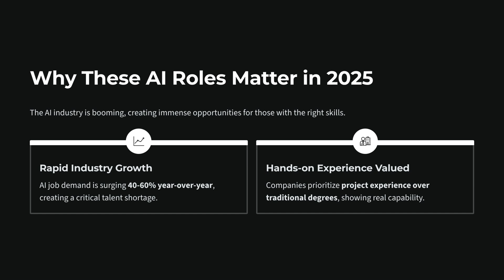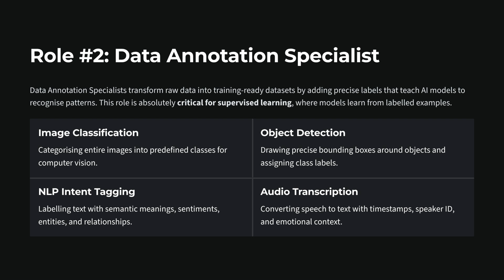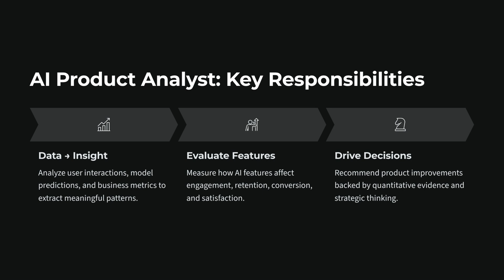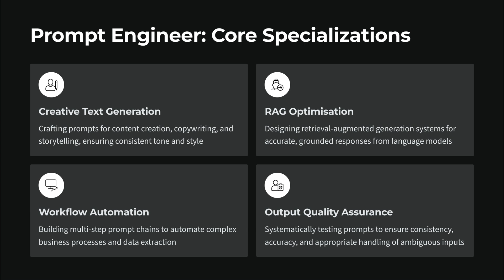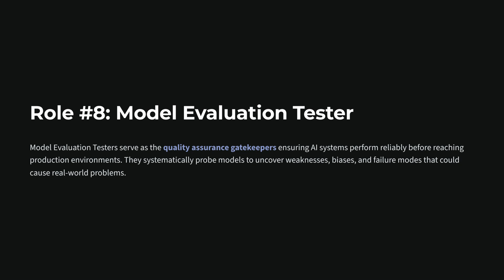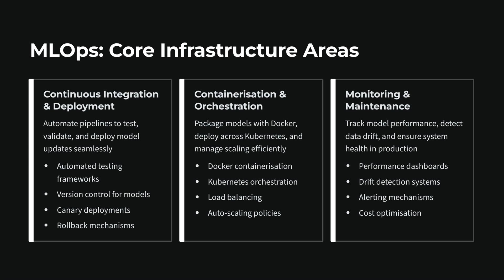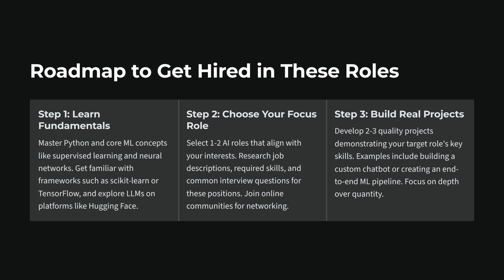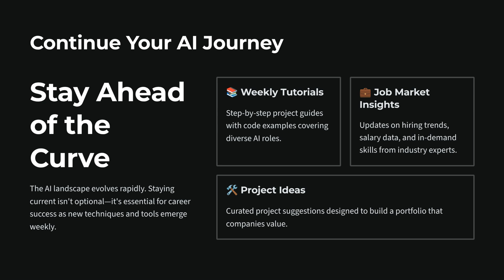AI Job Roles Explained Simply — The Complete Beginner Roadmap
If you’ve been trying to understand which AI job role is right for a beginner, this video will give you the clarity you’ve been missing. Many students search for explanations of AI job roles for engineering students, but often end up overwhelmed by scattered tutorials. This video fixes that by walking you through real AI project roles explained simply, using examples and analogies beginners can relate to.

Whether you’re in CSE, IT, ECE, AIML, or Data Science, you’ve probably looked up topics like AI career options for CSE students or AI roles for ECE students without heavy coding, especially when choosing your final-year project. This video brings all that information together into one clear guide. You’ll understand how different AI teams work, how roles connect in the full AI project lifecycle, and how to choose the path that fits your strengths.

For freshers who have searched for entry-level AI jobs in India, AI roles for beginners with no experience, or even machine learning roles that freshers can start with, this breakdown explains which roles are truly beginner-friendly and what skills you actually need. Instead of randomly learning Python, this video helps you see the entire map so you can choose a direction confidently.

If you're someone planning a career switch, you might have already explored phrases like career switch to AI after 30, AI jobs for non-technical backgrounds, or easiest AI roles for working professionals. This guide helps you understand which paths are realistic for someone coming from QA, DevOps, software testing, business analysis, mechanical engineering, or even non-tech fields. You’ll learn where AI roles with low coding requirements fit in, and why roles like prompt engineering, data annotation, and responsible AI are increasingly popular among career switchers.

Working professionals often look up AI upskilling roadmap for professionals, data analyst to machine learning engineer transition, or MLOps job roles explained for DevOps engineers because they want clarity before investing time in a new skill. This video breaks down each path in a way that aligns with your background, making it easier to see the most realistic next step for your career growth.

If you’re someone exploring large language models, you’ve probably searched for prompt engineering job explained for beginners or LLM fine-tuning roles for newcomers. This video includes a detailed breakdown of these emerging roles, explaining how prompt engineers shape model behavior and how fine-tuning engineers build domain-specific LLMs. You’ll understand the difference between prompt engineering vs fine-tuning, what companies expect from each, and which option suits your learning style.

For those who love understanding how full AI projects are executed end-to-end, this guide also explains AI team structure for real projects, so phrases like AI project roles and workflow for beginners finally make sense. You’ll learn where data collection engineers contribute, how annotation specialists prepare the dataset, what machine learning engineers actually do day-to-day, how model evaluation testers stress-test a system, and why responsible AI reviewers are becoming essential in every company.

Students researching best AI roles with low coding, AI job titles explained with examples, or even which AI job should I choose as a beginner will find this video extremely helpful. Instead of giving generic advice, this video focuses on realistic entry points, the skills required, and the type of work each role involves—so you can pick a role that matches your strengths and motivation.

If you're trying to understand the complete AI project lifecycle for students, or you’re preparing for internships and want the best AI project roles for your final-year project, this video is the perfect starting point. The explanations are designed for absolute beginners who want clarity, as well as intermediate learners who want to plan their next move in the AI field.

This video is ideal for:
— Engineering students choosing AI career paths
— Freshers planning to apply for AI jobs
— Working professionals exploring AI upskilling
— Career switchers from both tech and non-tech fields
— Prompt engineering enthusiasts
— LLM beginners
— Product managers entering AI
— Recruiters and founders trying to understand AI roles

By the end of this video, you’ll understand the entire landscape—from traditional roles like machine learning engineer and AI product analyst to modern roles like prompt engineer, LLM fine-tuning engineer, and responsible AI reviewer. If you’ve ever searched for AI roles explained for beginners, ML job roles with examples, or AI career roadmap twenty twenty-five, this video brings everything into one simple, complete guide.